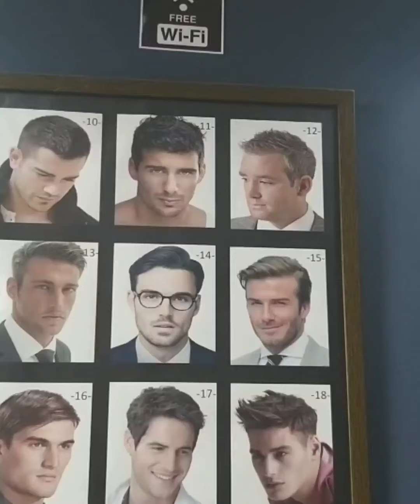WAKTUNYA CUTTING HAIR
Waktunya Cutting Hair, kegiatan rutin 2 sd 3 bln sekali rapikan rambut. Anak anak terkadamg sulit utk diajak potong rambut. Untuk itu ada saja rayuan yg dilakukan org tua, terkadang dibelikan mainan atau diajak makan kesukaan. Tpi dengan dibuatkan video anak akan malu kalau sampai menangis atau menolak, Malah sehabis potong rambut mereka bisa liat ekspresinya sendiri di video tersebut.
Bisa senyum senyum malu sendiri liat videonya sendiri. Lucukan.